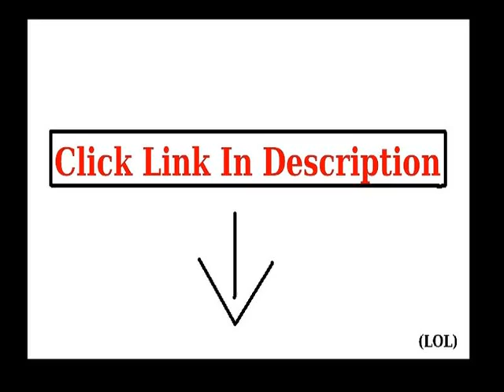New SimplicityÂ® Women Plus Size Biker Exercise Yoga Shorts, Blue, XL/2XL Deal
SimplicityÂ® Women Plus Size Biker Exercise Yoga Shorts, Blue, XL/2XL click to details
These Sleek and comfortable fitness shorts aredesigned in durable fibers providing a suitable all day wear. Come with a fold-overwaistband in pretty design. Perfect for Hot Yoga,lounging, or dancing! Body Material: 92% Nylon 8% Spandex Contrast Material: 69%nylon 23% polyester8% spandex for hot pink, grey 92% polyester 8% spandex for Mint, Pink and Blue Hot Pink, Grey Size: XL/2XL: waist 28"-40" hip 30"-44" length 14" inseam 3.5" 3XL/4XL: waist 30-42" hip 32"-46" length 14" inseam 3.5" Mint, Pink and Blue Size: XL/2XL: waist 27"-38" hip 30"-44" length 13" inseam 3.75" 3XL/4XL: waist 27"-38" hip 32"-46" length 13" inseam3.75" Color: Hot Pink, Mint, Pink, Blue, Grey Package Includes:1 x Pair of Yoga Shorts